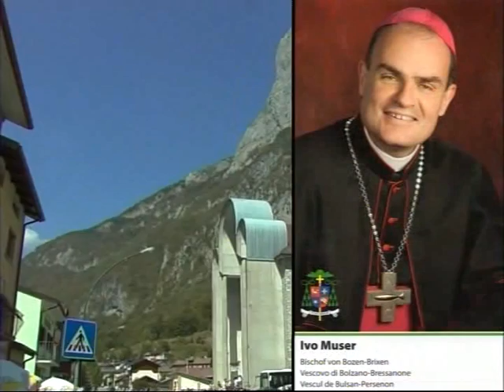S.E. Mons .Ivo MUSER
S.E.Mons.Ivo MUSER Vescovo di Bolzano e Bressanone visita La Comunita' di
Timau - Tischlbong 18 agost